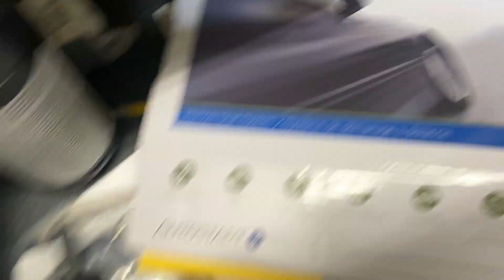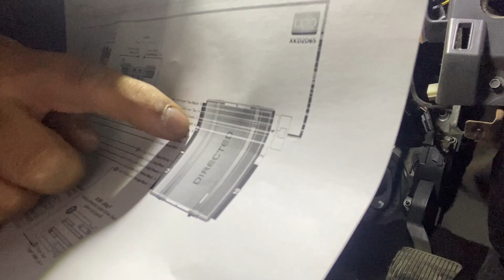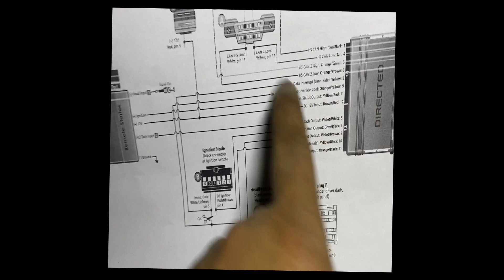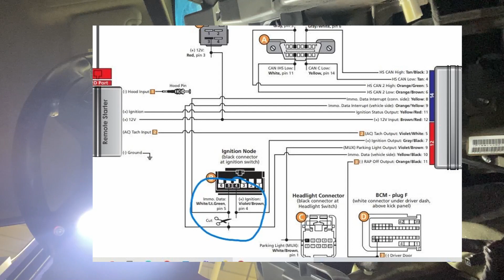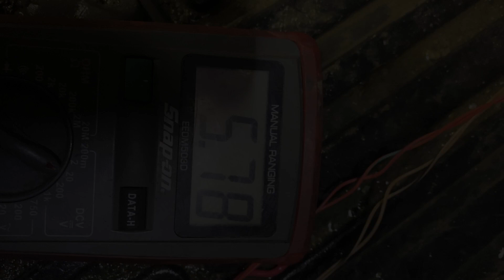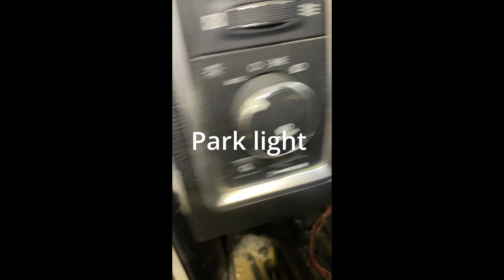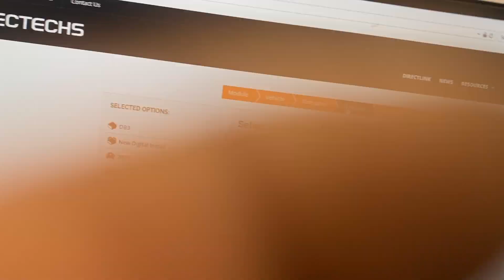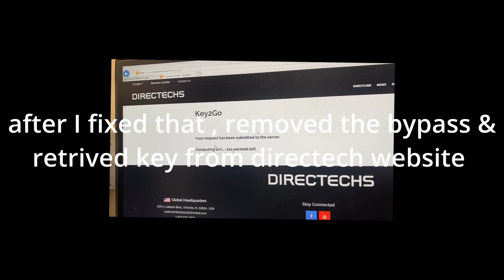Auto start Instalation vlog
Autostart instalation from start to finish